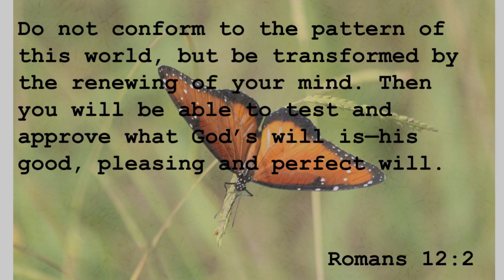Positive Thinking - by Herjit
This is the 3rd of 6 videos in our series: "The Bible and Mental Health".

Musical credits:
Porches and Universes - Puddle of Infinity